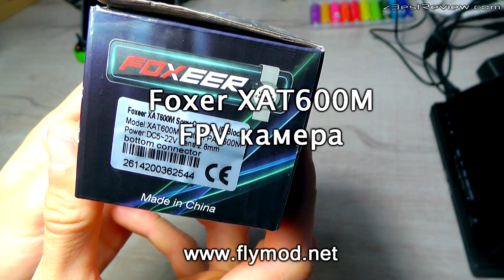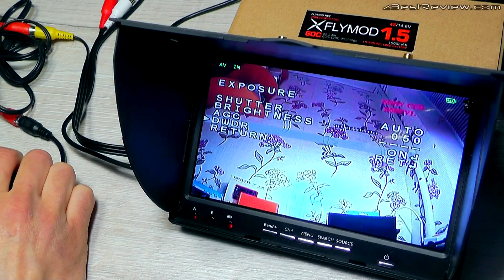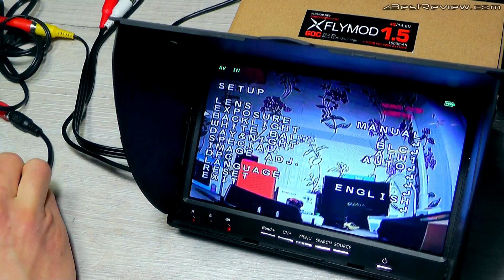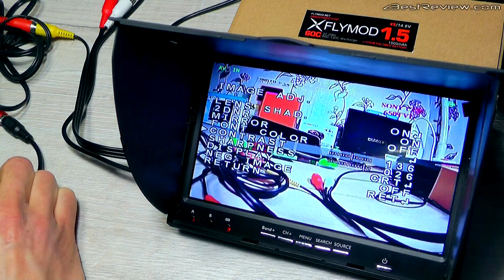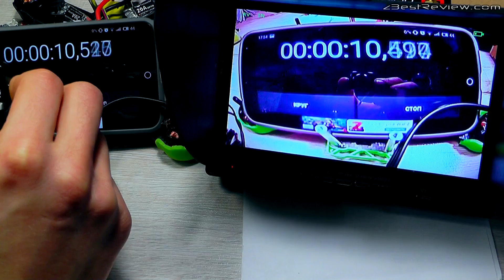✔ Лучшая FPV Курсовая Камера Foxeer ХАТ600М! Flymod.net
✔ Отличная FPV камера Foxeer ХАТ600М, множество настроек, большая скорость работы.
✔ Купить\Buy Foxeer Fpv Камера Flymod.net ► Купить\Buy ZMR 250 (74$) на Aliexpress